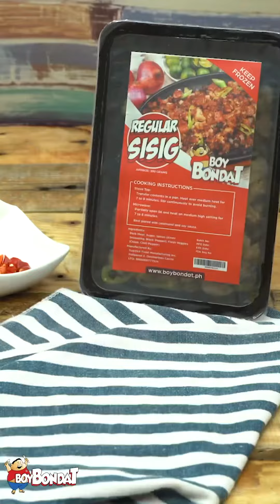Order Boy Bondat Sizzling Crispy Tufo at Home Now! Check out the link below